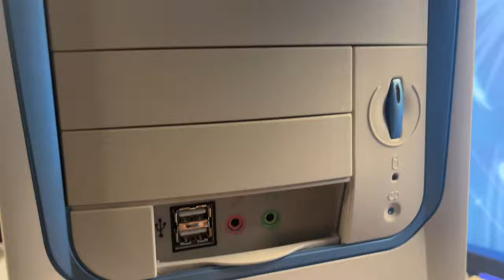ultimate aesthetic sleeper pc build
1nonly - lovely (instrumental)
persona 5 OST - life goes on
nujabes - who's theme